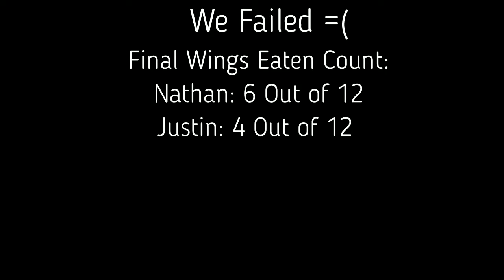Buffalo Wild Wings: Blazing Wings Challenge With My Friend Nathan